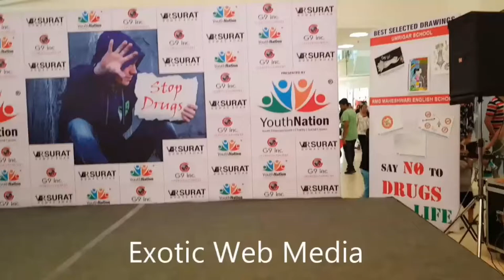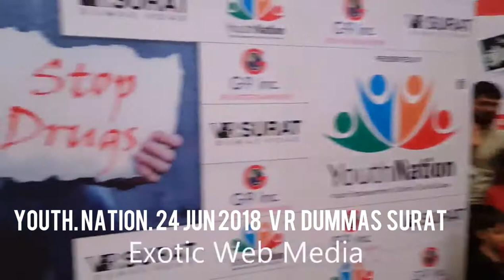Exotic web Media:YOUTH NATION.“International Day Against Drug Abuse" celebration surat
Yesterday
Celebration of
  “International Day Against Drug Abuse”
"Say No to Drugs" - Youth Nation
At VR Surat, Dumas Road